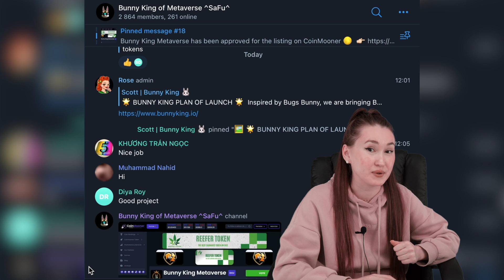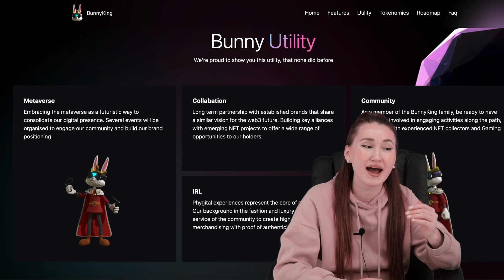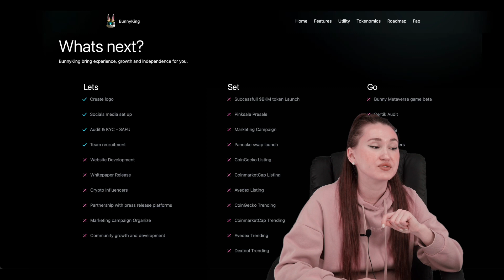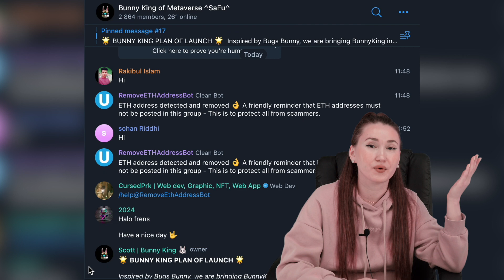Bunny King - A new trend in the metaverse! Major marketing and multiple listings!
❤️Bunny King ❤️